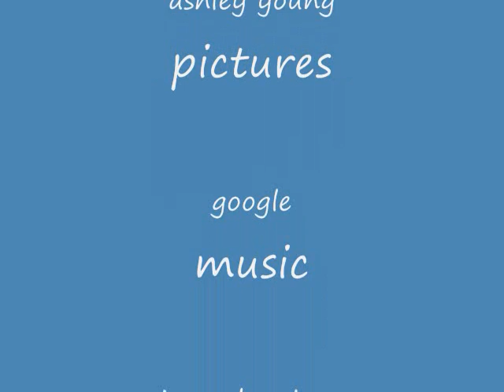All i want for christmas is a Hippopotamus [Birdhouse Remix]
Another birdhouse song for Kevin
So at the end it didn't catch the whole website so I put it in here :

PLEASE SIGN